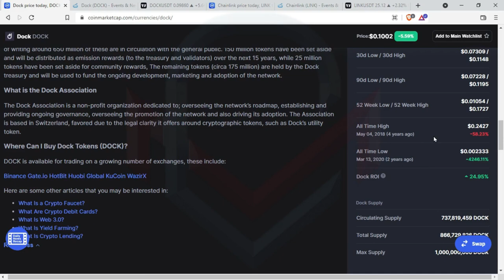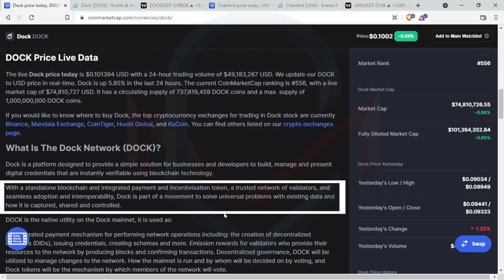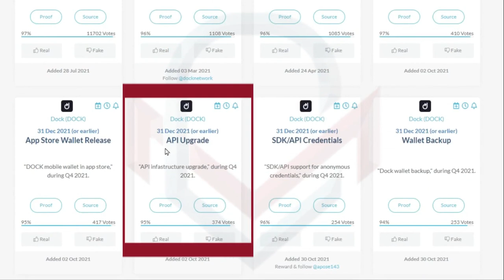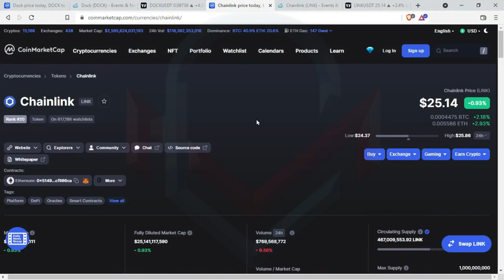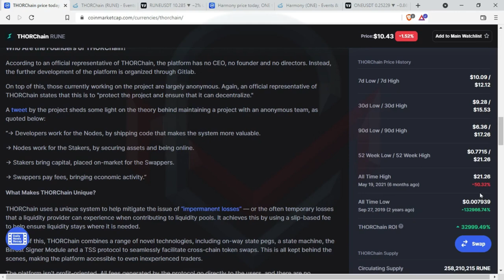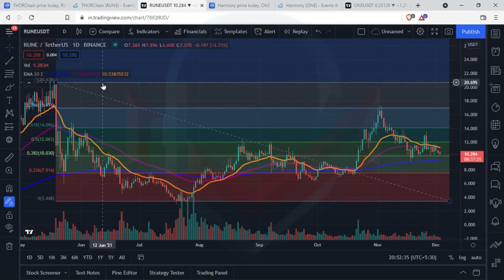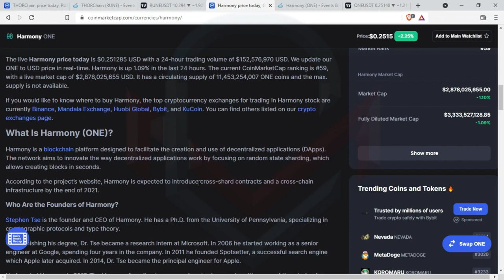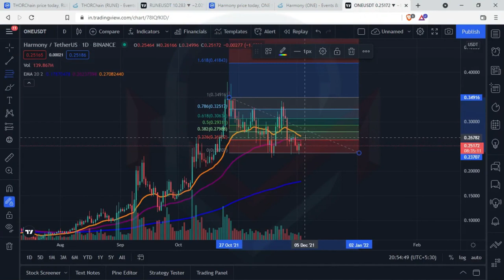The Best Altcoins Set To Explode for A Big December 2021 | Crypto Explosion-Important Event & Update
Welcome back to Cryptech Maestros!!!
Any videos or images in this video has been used only to convey messages to the viewers. I don't intend to infringe the copyright of anyone.